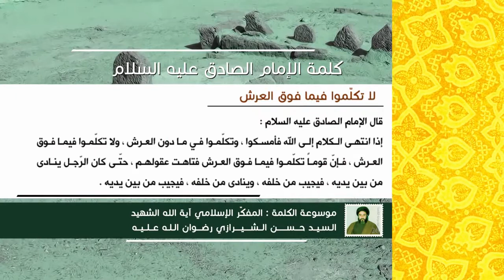كلمة الإمام الصادق عليه السلام - لا تكلّموا فيما فوق العرش - آية الله الشهيد السيد حسن الشيرازي